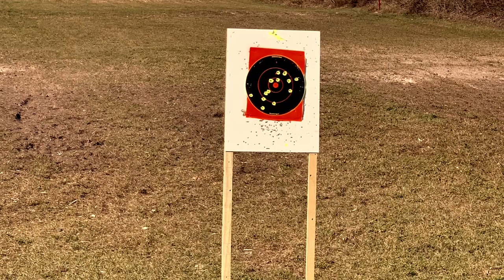OK Corral 2020